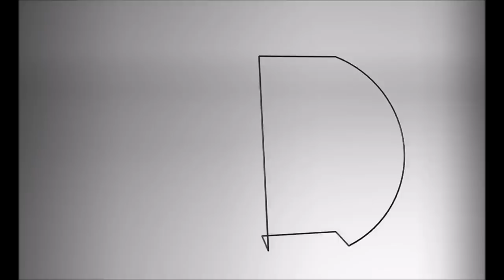DAVIDE CONTI - clothes valet SILENT LETTER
"Silent Letter" is a contemporary clothes valet, a minimal evolution of the classic valet stand in wood, steel or plastic. The feature of the product is in it's implementation, functionality and in it's aesthetic finish. The letters of the alphabet are the
heart of the concept behind the project, in fact the letters in their universality are known by every person on earth, and will never
go out of fashion. Taking advantage of the infinite possibilities in folding a steel rod  result in a valet that is minimal, contemporary and etheric. A synthesis of functionality and aesthetics that allows each person to take advantage of the product as a clothes hanger or a complement spectacular.
From the bedroom to the living room, from the kitchen to the bathroom and even in the garden or a showroom, here are just some of the possible applications of the valet. You can select the letter from the alphabet you desire, and chose the color you prefer,
thanks to an extensive color palette.

"Silent Letter" are produced by  Irooon in Taranto, Italy

Thanks to UMG - Grazie a UMG
Music, thanks by WMG - Musiche e ringraziamenti per WMG